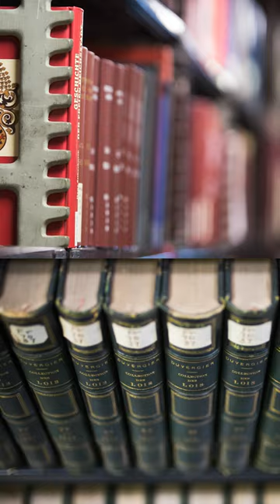Visit Harvard: Libraries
Join Kira, a Harvard College sophomore and tour guide, as she introduces Harvard University's library system.

"Getting It Done" by Austin Carey Fray, Bruce Fingers, Billie Ray Fingers